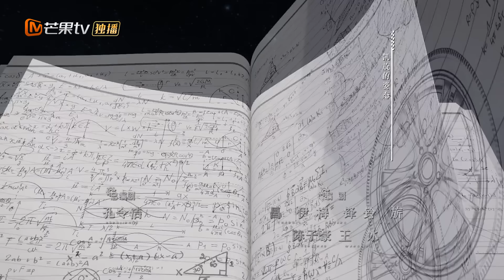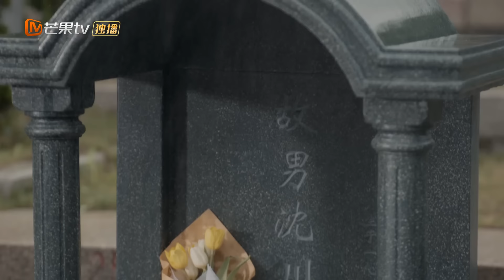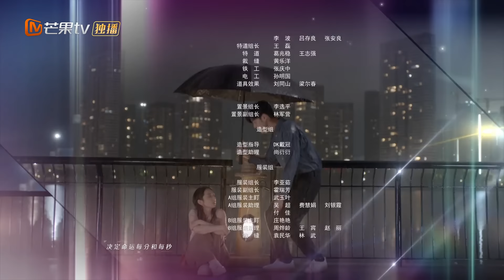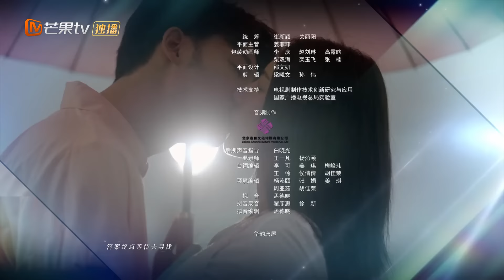ENG SUB《极速悖论》EP04 赛车太快了 而我想慢下来🫧冰山博士柯佳嬿遇上热血赛车手翟子路🏎️相互依偎看爱情自然发生👩‍❤️‍💋‍👨｜We Go Fast On Trust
剧情简介：
陈墨白（翟子路 饰）从小将赛车视为终身梦想，但在家人眼中只是个不靠谱的笑话，直到他遇上了同样执着于实现人生梦想的工程师沈溪（柯佳嬿 饰），陈墨白用热情和信任带沈溪走出了人生低谷。个性迥异又志同道合的他们成为了最好的搭档，在合作的过程中产生了真挚的感情。他们打破了“悖论”，携手在国际竞速场上赛出了中国速度。

导演：黄颖湘
演员：柯佳嬿 / 翟子路 / 李铢衔 / 陈鹏万里 / 陈米麟 / 马吟吟 / 朱然 / 林俊毅 / 李建三 / 顾宇峰